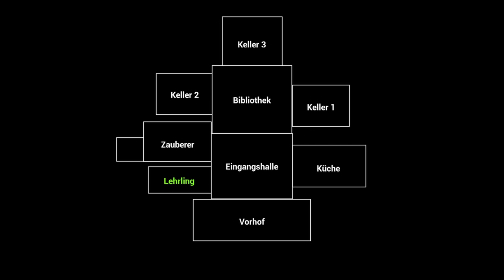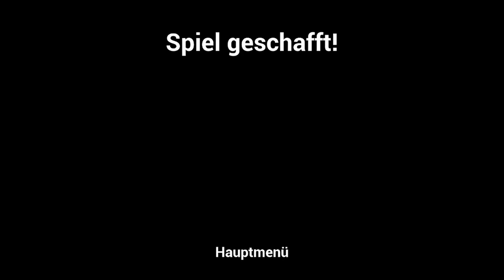Der Zauberlehrling - Gameplay Demo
Erstellt für den Kurs "Spieleentwicklung (SPE)" am "Fachbereich Informatik & Kommunikation" an der "Westfälischen Hochschule".
Wintersemester 21/22.
Erstellt von Vanessa van Deenen (SHK) als Beispiel für die Kursteilnehmer.

Created for the "Game Development (SPE)" course at the "Department of Computer Science & Communication" at the "Westfälische Hochschule".
Winter semester 21/22.
Created by Vanessa van Deenen (SHK) as an example for the course participants.